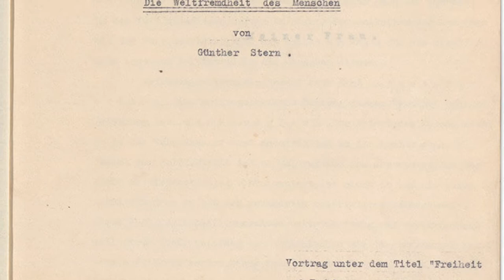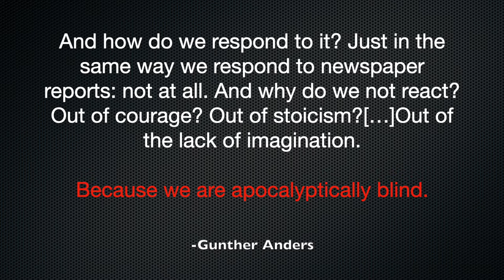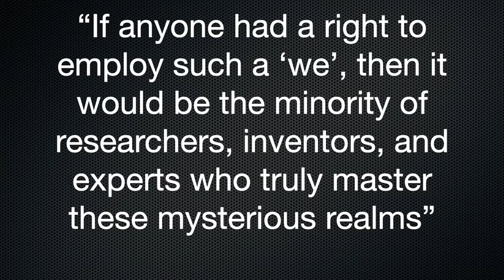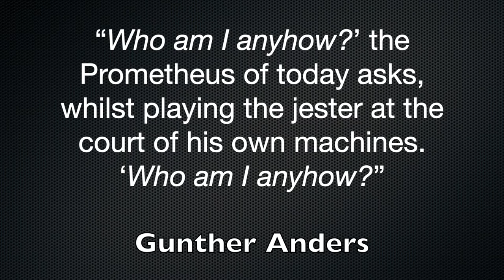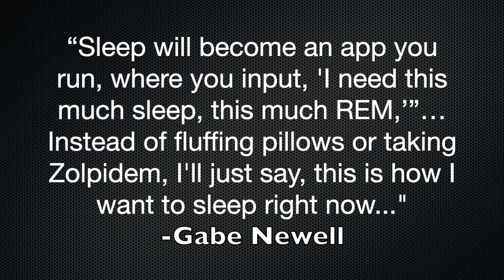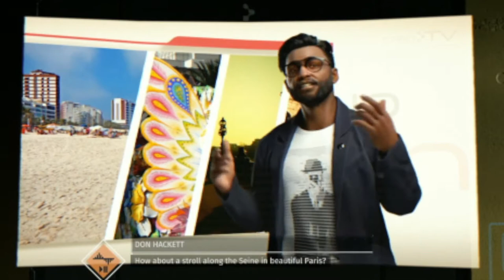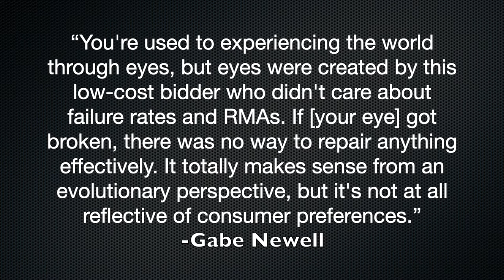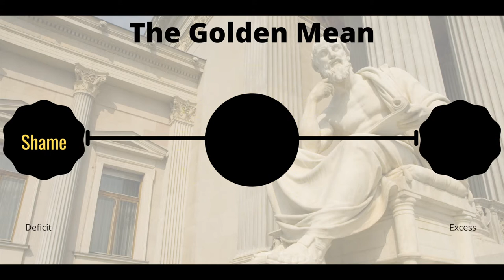Have the Machines Won?: Anders in The Surge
On this episode of Let's Playto, Butts discusses how the works of Gunther Anders are explored in a little known Souls-like game from 2017: The Surge. Ander's works can be discouraging - so be warned - but his themes are more relevant now than ever. What better way to tackle difficult themes than with a difficult game?

Live Streams every Wednesday and Thursday on Twitch at 8 pm EST!

Donate to Riff Arcade and help us make the channel even better!

Riff Arcade's graphic designer has a comic series! Available now!